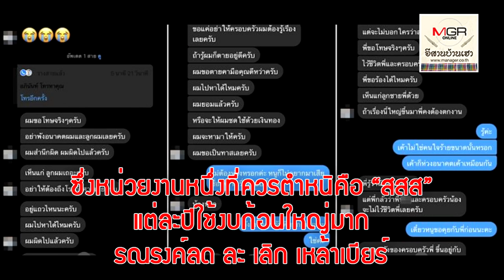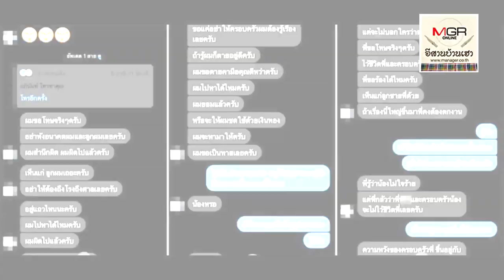อุทาหรณ์! นร.สาว ม.5 อุดรฯเมาหนักถูกแกร็บหื่นข่มขืน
อุทาหรณ์! นร.สาว ม.5 อุดรฯเมาหนักถูกแกร็บหื่นข่มขืน 23/09/2019